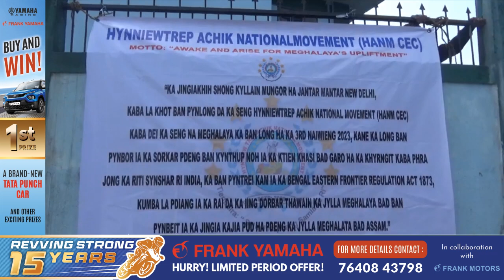WAH BANNER BAD LAMA KA HANM HA MAWKYRWAT BAN KYRSHAN ÏA KA SENG KMIE